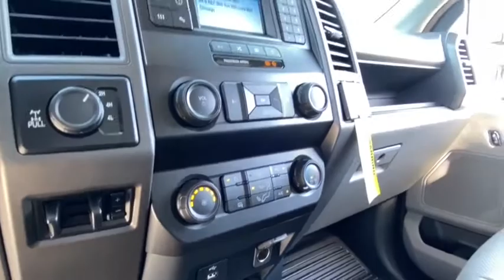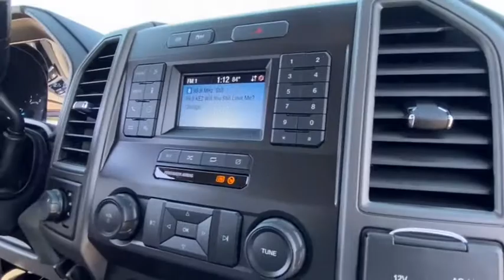2022 Ford Super Duty F-250 SRW NEC14401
Used 2022 Ford Super Duty F-250 SRW available in Peoria, Arizona at Peoria Ford Fleet.
2022 Ford Super Duty F-250 SRW  - Stock#: NEC14401 - VIN#: 1FT7W2BT9NEC14401

9130 W. Bell Rd

ENGINE: 6.7L 4V OHV POWER STROKE V8 TURBO DIESEL B20  -inc: manual push-button engine-exhaust braking and intelligent oil-life monitor  175 Amp Heavy Duty Alternator  34 Gallon Fuel Tank  3.31 Axle Ratio  Dual 78-AH 750 CCA Batteries,Four Wheel Drive,Tow Hitch,Power Steering,ABS,4-Wheel Disc Brakes,Brake Assist,Steel Wheels,Tires - Front All-Season,Tires - Rear All-Season,Conventional Spare Tire,Tow Hooks,Intermittent Wipers,Variable Speed Intermittent Wipers,Daytime Running Lights,Automatic Headlights,AM/FM Stereo,MP3 Player,Steering Wheel Audio Controls,Bluetooth Connection,Telematics,Auxiliary Audio Input,Smart Device Integration,Requires Subscription,Pass-Through Rear Seat,Rear Bench Seat,Adjustable Steering Wheel,Trip Computer,WiFi Hotspot,A/C,Vinyl Seats,Split Bench Seat,Driver Adjustable Lumbar,Passenger Vanity Mirror,Remote Engine Start,Requires Subscription,Trip Computer,Engine Immobilizer,Traction Control,Stability Control,Traction Control,Front Side Air Bag,Tire Pressure Monitor,Driver Restriction Features,Front Head Air Bag,Rear Head Air Bag,Driver Air Bag,Passenger Air Bag,Back-Up Camera